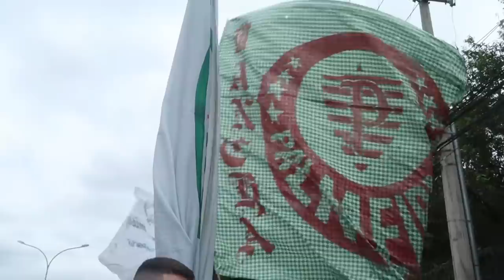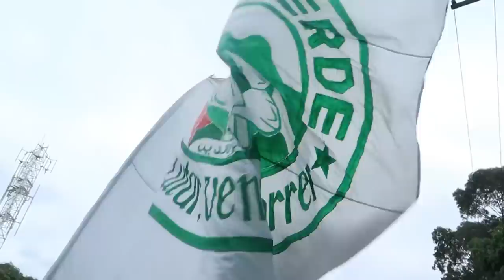COBERTURA COMPLETA DO PROTESTO!